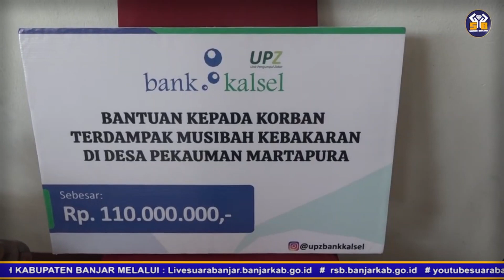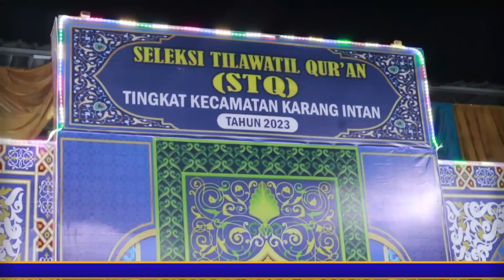(260523) LENSA BANJAR SEPEKAN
SUBSCRIBE ▶ LENSA BANJAR SEPEKAN Merupakan rangkaian berita pembangunan Pemerintah Kabupaten Banjar Provinsi Kalimantan Selatan dalam sepekan, yang di produksi oleh SUARA BANJAR MEDIA - Dinas Komunikasi, Informatika, Statistik dan Persandian Kabupaten Banjar.

Di Edisi Pekan Ini Merangkum Berita, Yakni :
1. Peringatan Ke 115 Hari Kebangkitan Nasional
2. Pelepasan Kontingen POPDA Kabupaten Banjar
3. Pelantikan dan Pengambilan Sumpah Jabatan
4. Bantuan Untuk Korban Kebakaran
5. Pelepasan CJH Kabupaten Banjar
6. STQ Tingkat Kecamatan
7. Program BEDAH RUMAH Polda Kalsel